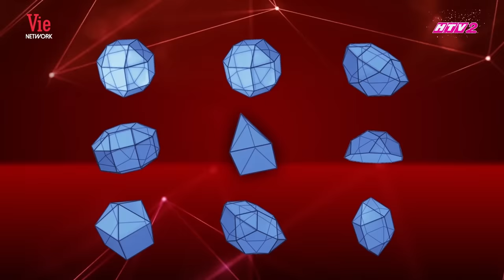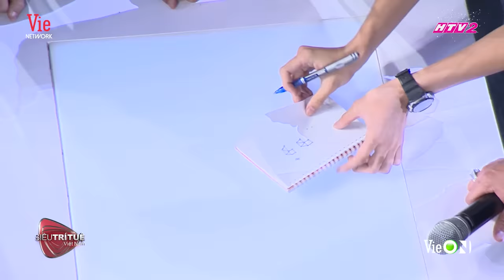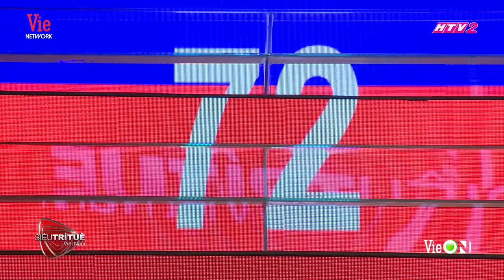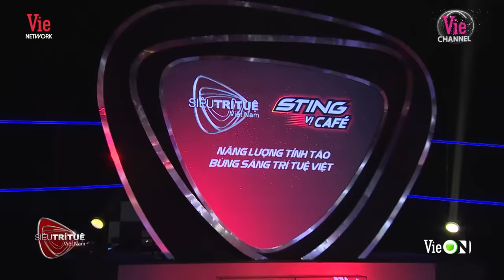TRẤN THÀNH "SƯỚNG RƠN" KHI THÍ SINH SIÊU TRÍ TUỆ TIẾT LỘ "CẢ DÒNG HỌ EM ĐỀU HÂM MỘ ANH"